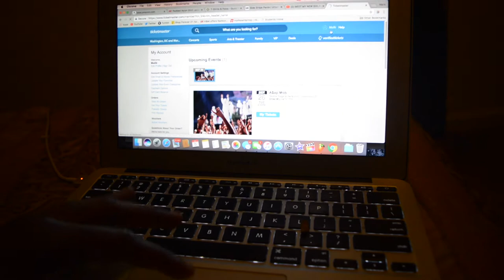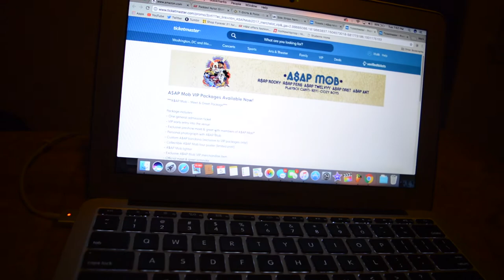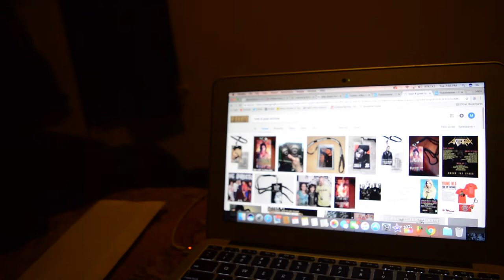I BOUGHT EXPRESS A $200 GIFT FOR HIS BDAY | VLOG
AYE AYE AYE! Follow ya boy on everything YAFEELME !